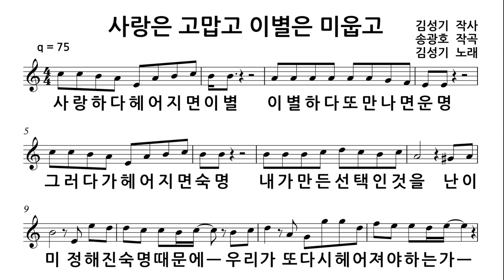사랑은고맙고 이별은미웁고#김성기[원곡]송광호[COVER]작사 김성기/작곡 송광호#송광호TV